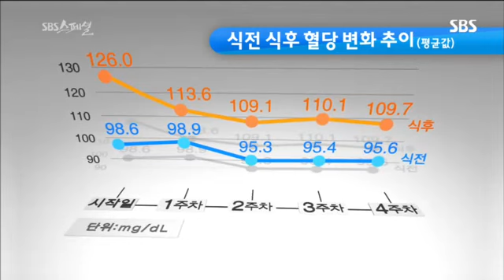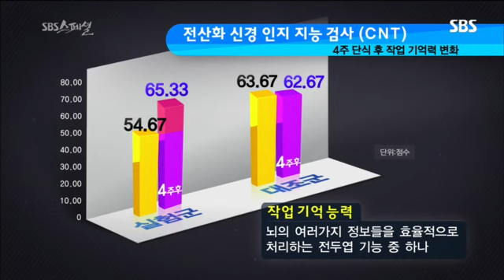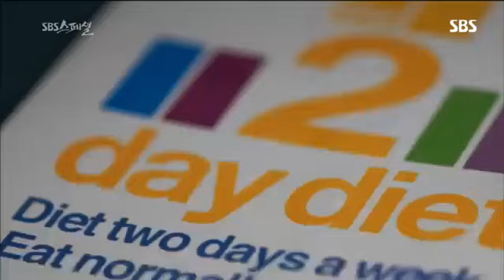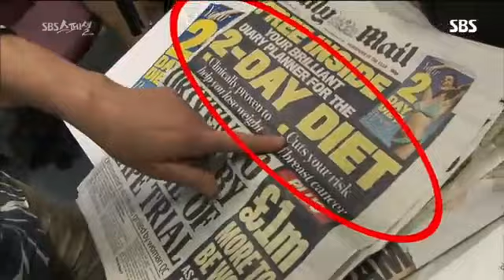sbs스페셜 간헐적단식 #10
sbs스페셜 간헐적단식 #